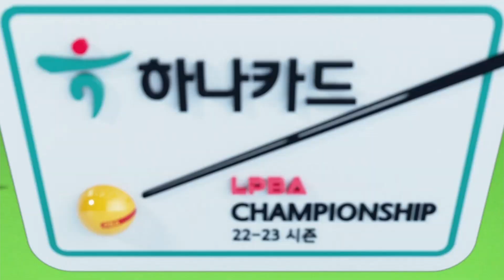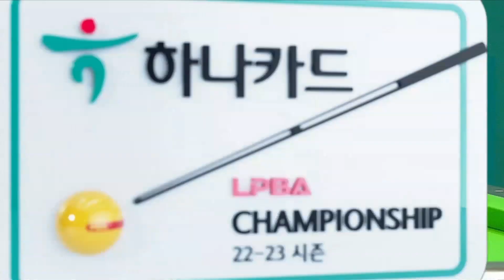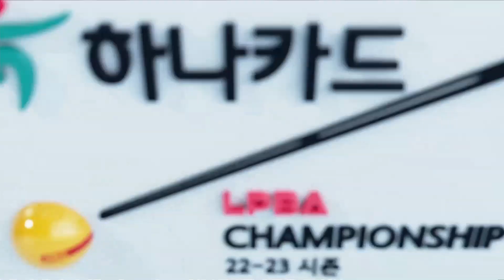"그림 같은 비껴치기 입니다" 스롱피아비 [LPBA / 하나카드LPBA챔피언십2022 / 명장면]